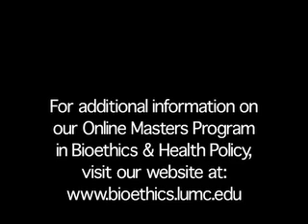Introduction to History of Medicine & Bioethics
This course will situate and examine the emergence and development of the field of bioethics within the history of medicine and the ethical concerns embodied in medicine's practice.